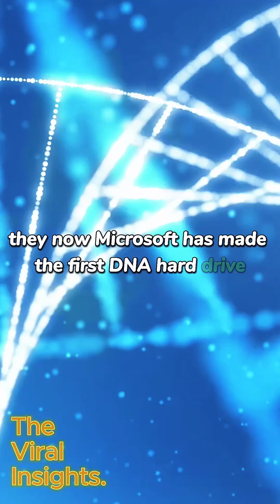1 GRAM of DNA = 80 BILLION e-Books 📚 | Storage Tech the World Isn’t Ready For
Scientists just crammed 80 BILLION book copies into a droplet of DNA—and pulled them back out.
Microsoft’s prototype DNA drive means the entire internet could fit in your pocket. 🤯